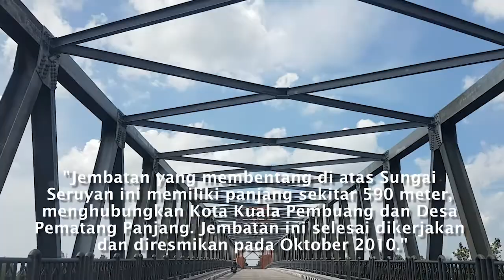Vlog Kampus | Perkenalan dan Refreshing Bersama Mahasiswa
Merupakan pengalaman baru bagi saya saat pertama sekali berkenalan, berkunjung dan meninjau lokasi lahan praktikum, sekaligus refreshing bersama-sama mahasiswa dan rekan dosen di dalam masa liburan semester. Semoga hal ini dapat semakin mempererat hubungan persaudaraan dan menambah motivasi semangat dalam kegiatan belajar mengajar kita.

Wassalam.